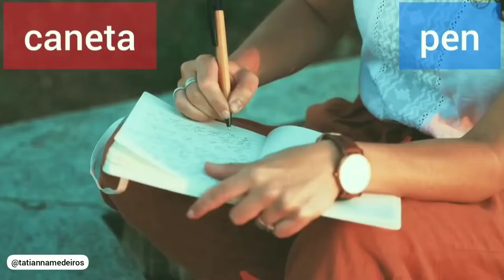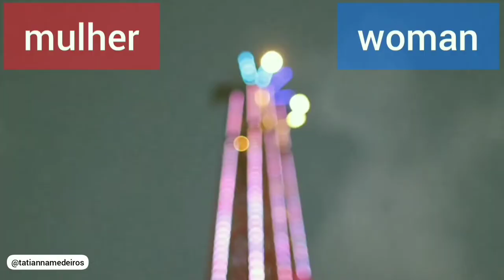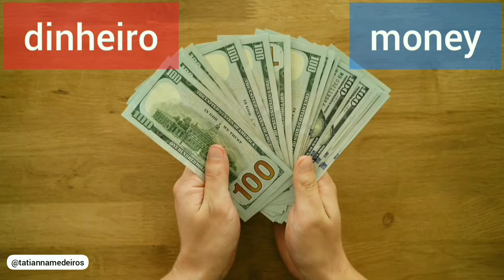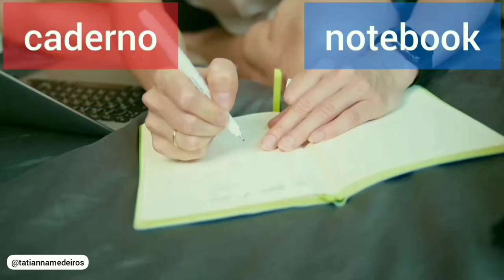Vocabulary - Brazilian Portuguese | Learn 64 words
Brazilian Portuguese is the set of dialects of the Portuguese language native to Brazil and the most influential form of Portuguese worldwide. Becoming Fluent in Portuguese is a channel created by Tatiana Medeiros for PT-BR learners.